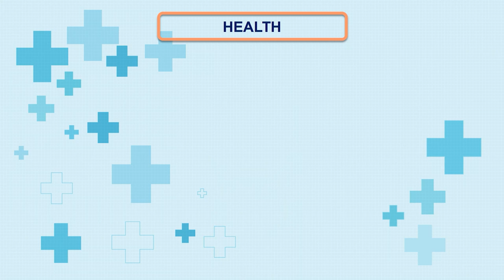Kids vocabulary - HEALTH - Learn English for kids - educational video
Asthma, Backache, Broken Arm, Broken Leg, Cold, Cough, Cut, Earache, Fever, Headache, Nosebleed, Rash, Runny Nose, Sneeze, Sore Throat, Stomach Ache, Sunburn, Toothache